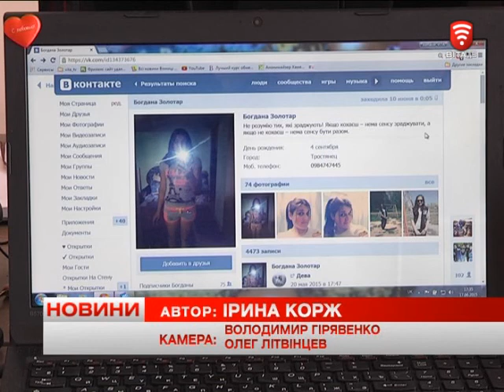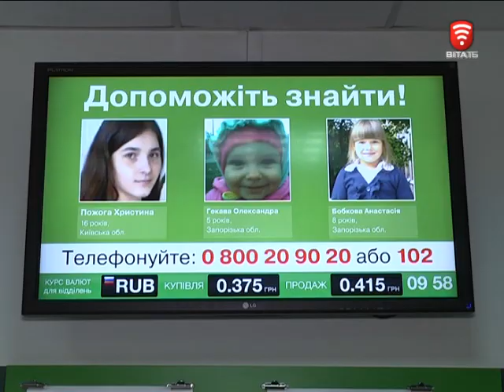Телеканал ВІТА новини 2015-06-18 Чому діти тікають з дому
На Вінниччині почастішали випадки, коли підлітки губляться з власної волі. Саме так вже вчетверте вчинила 16 річна Богдана Золотар - мешканка села Стратіївка Тростянецького району. Після чергової сварки з батьком, вона пішла з дому і досі не повернулась.